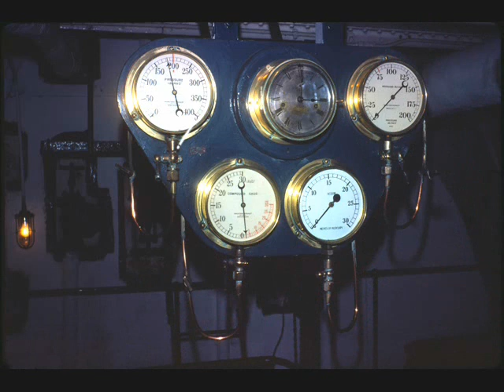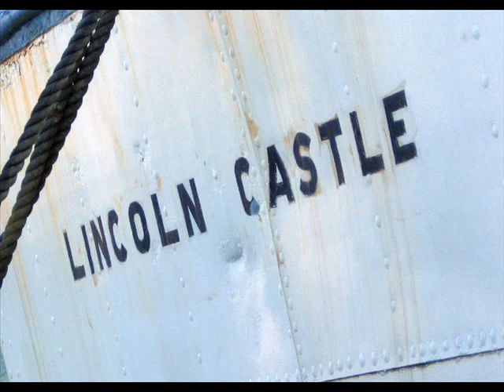Lincoln Castle Tribute Video